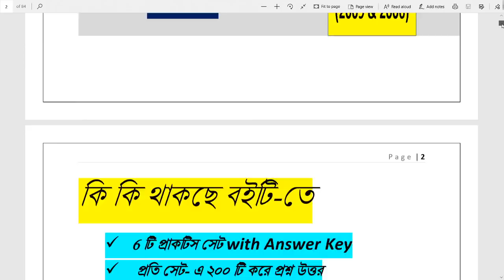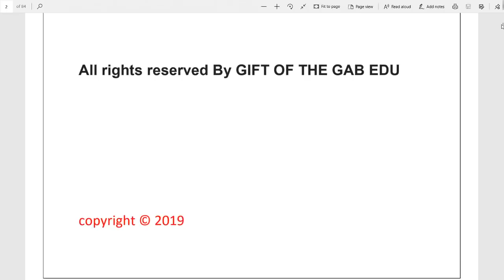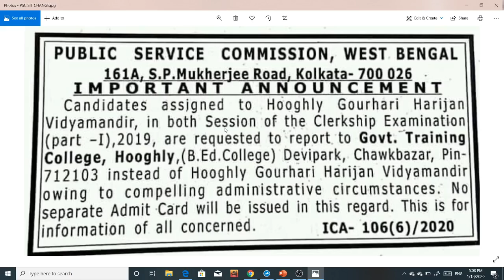ক্লার্কশিপ পরীক্ষার সেন্টার Change করে দিল PSC || Psc Changed Examination Center For Clerkship Exam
ক্লার্কশিপ পরীক্ষার সেন্টার Change করে দিল PSC || Psc Changed Examination Center For Clerkship Exam 2020 ||

Buy Our Study Material :

PSC CLERKSHIP PRACTICE SET WITH PREVIOUS YEAR SOLVED QUESTIONS [ 1200 MCQ ]